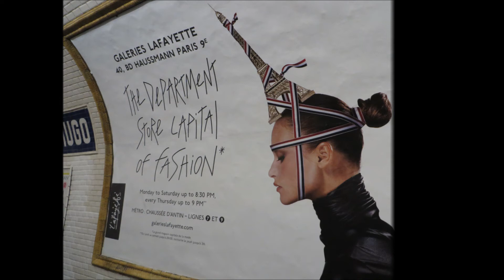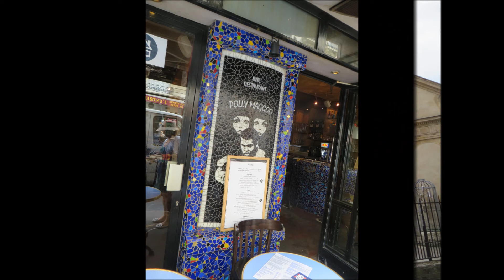Paris Sights in the Summer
Paris, July 2015